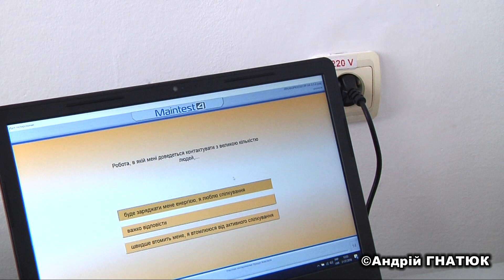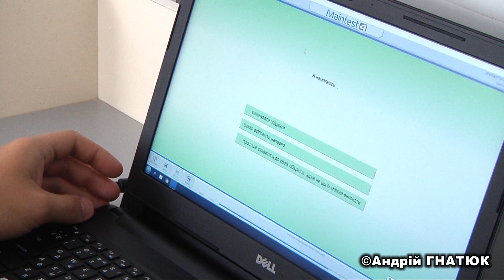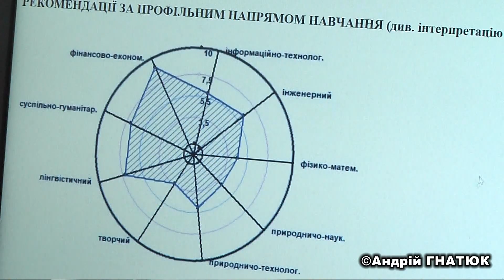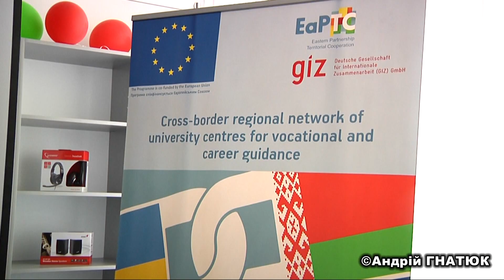Уперше в Україні - тести для вибору професії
Комп’ютерні програми для вибору спеціальності й професії. У Луцькому національному технічному університеті запровадили електронні тести «Профорієнтація» і «Профкар’єра», які на основі опитувань допомагають виявити приховані хисти людини. Причому пройти їх може будь-хто безплатно. Результати стануть підказкою тим, хто ще вагається або взагалі не визначився, на кого навчатися. Висновки жодним чином не впливають на вступ абітурієнтів. Натомість, кажуть у виші, на їх основі готові корегувати навчальний процес відповідно до вимог ринку.